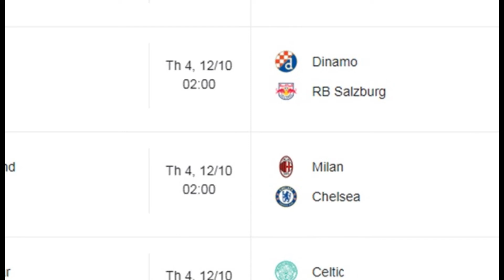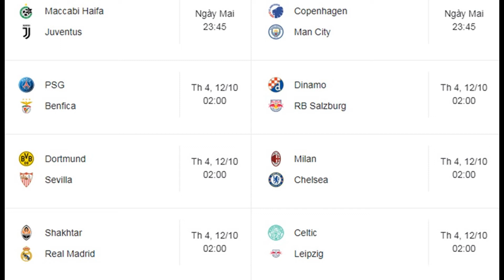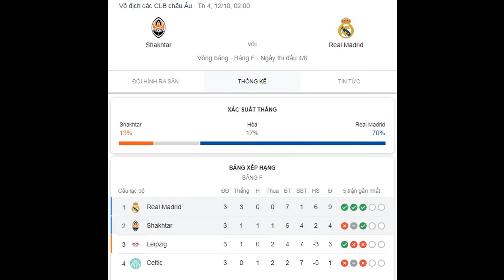Lịch thi đấu Cúp C1 Châu Âu/ UEFA Champions League 2022-2023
Lịch thi đấu Cúp C1 Châu Âu/ UEFA Champions League 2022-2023 trên Tin Bóng đá - Kênh tin tức bóng đá trong nước, bóng đá quốc tế mới nhất. Kênh Youtube Tin Bóng đá cập nhật liên tục lịch thi đấu, nhận định, kết quả bóng đá hôm nay mới nhất hàng ngày.

Chúc các bạn ngày mới vui vẻ nhiều niềm vui.